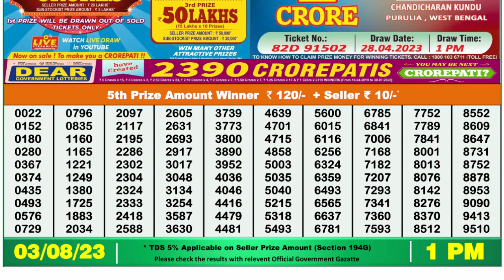Dear Lottery Sambad 1pm today 03.08.23 Nagaland State Lottery Result